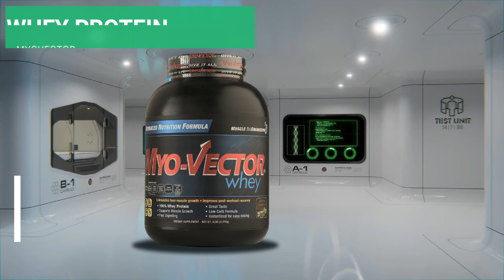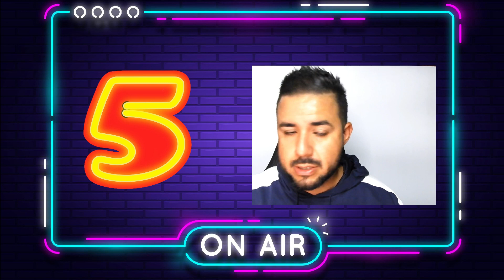🔺TOP 5 DE LAS PEORES PROTEINAS WHEY DEL 2022 I ( Top 5 ) | Worst Protein 💪💪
TOP 5 DE LAS PEORES PROTEINAS DEL 2022 I ( Top 5 ) | Worst Protein 💪💪